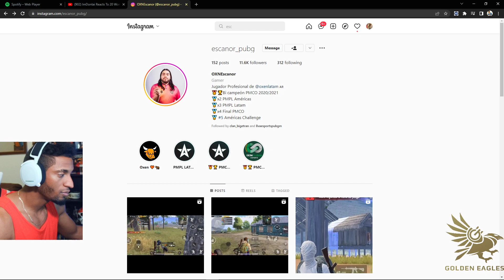ME SORPRENDE COMO USA EL SNIPER EN ESTE HL (REACCION) PUBG MOBILE